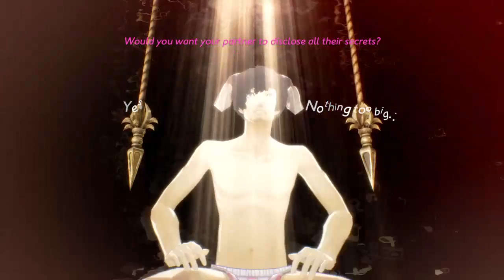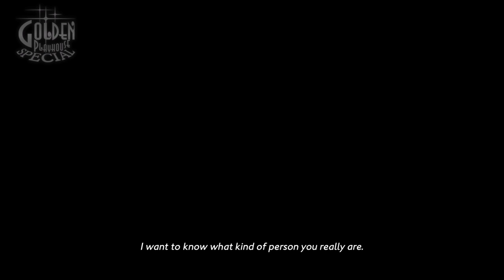Catherine, Full Body: part 2 (its been a while)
Hi there in yan con I'm 23 years of age and I love to play video games, watching anime, watching or hunting the paranormal, and i love heavy metal and other types of music